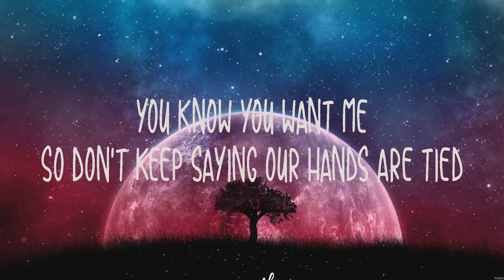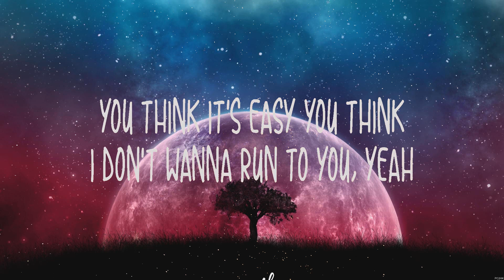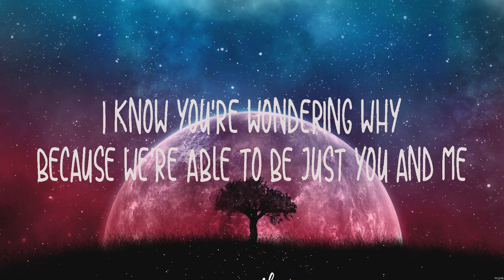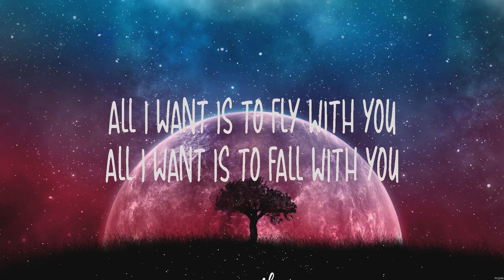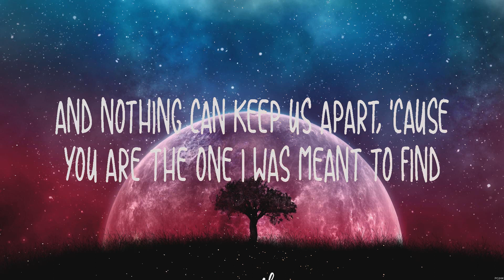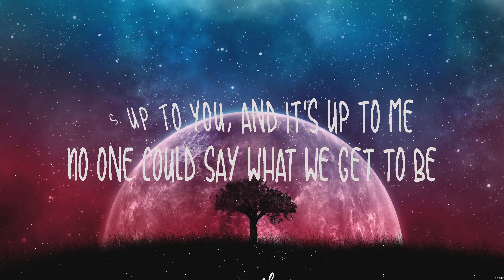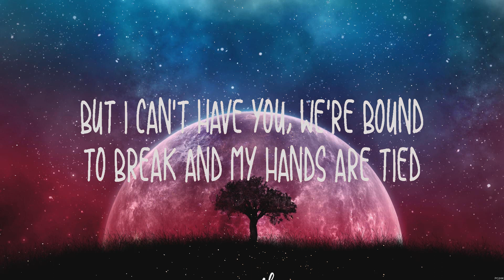Anne Marie & James Arthur - Rewrite The Stars (Lyrics)